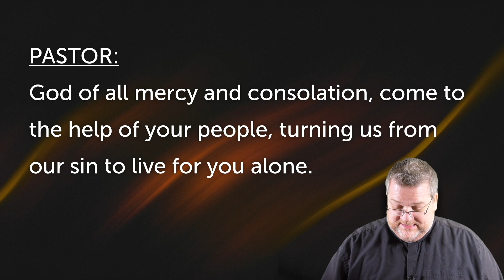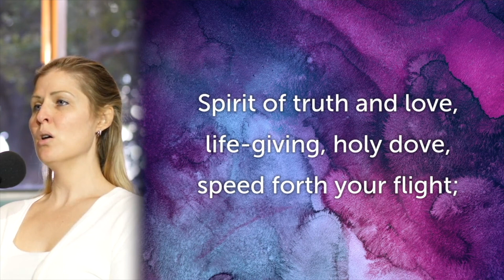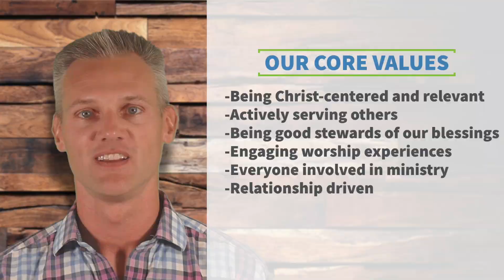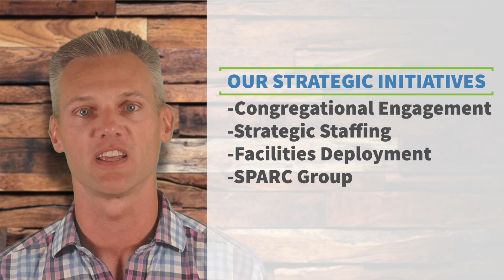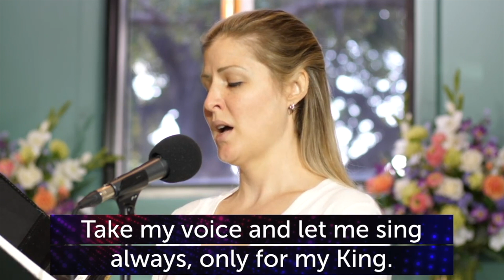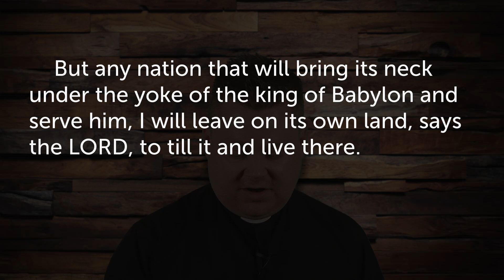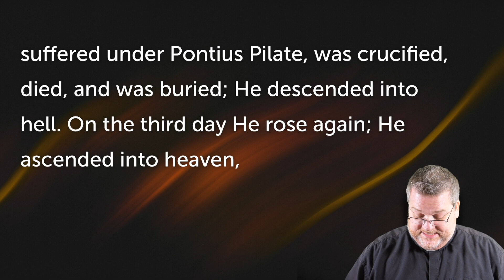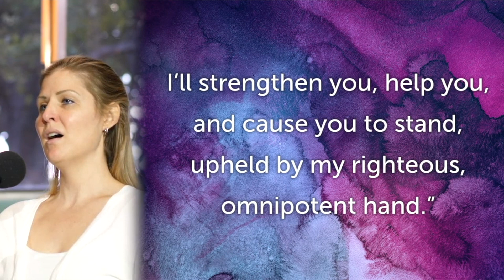God Can Use Anyone: Week 2 | Traditional Worship